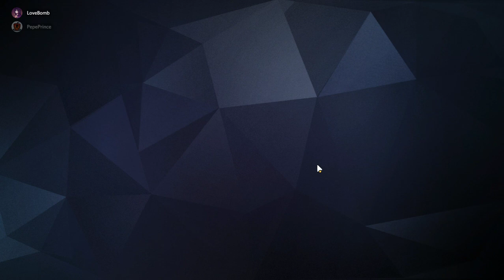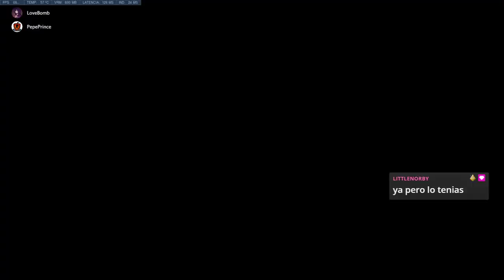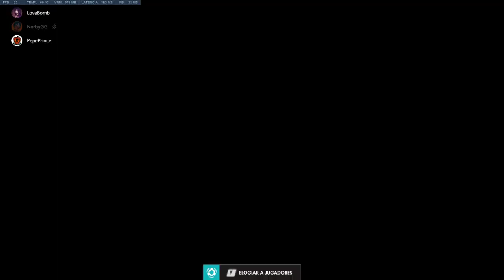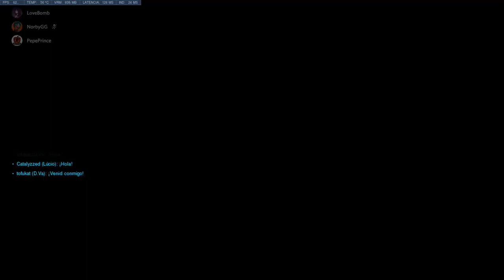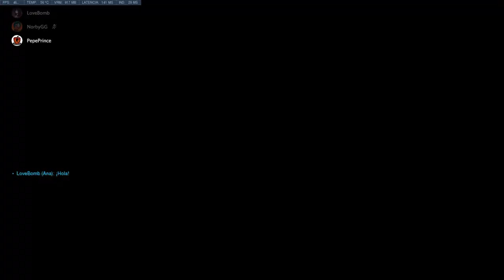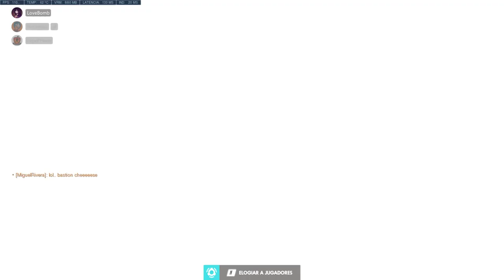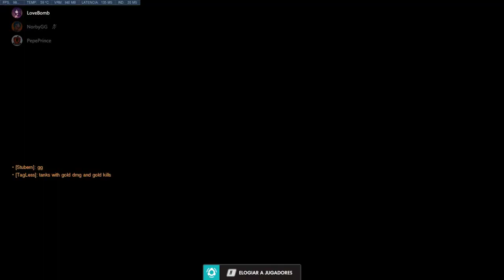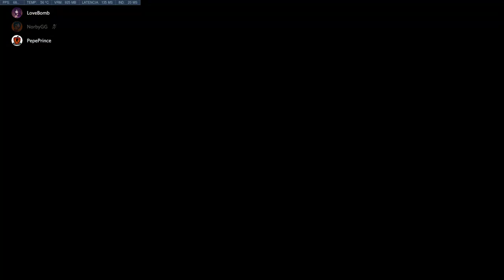2174. 🔴 OVERWATCH ▶ DÍA MATEMÁTICO Y SIMÉTRICO EN LOS RESULTADOS. JUGANDO CON LOVE BOMB Y NORBY GG.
🎮 Otro intenso y vibrante directo de Overwatch con Love Bomb y Norby GG en el que curiosamente se repiten patrones matemáticos y simétricos: de 12 partidas, tenemos siempre 2 victorias después de 2 derrotas, así: 2 derrotas + 2 victorias + 2 derrotas + 2 victorias + 2 derrotas + 2 victorias. No solo eso, además, como norma general, aguantamos bien los puntos o los fines de partida, y en el último momento, en el tiempo extra, nos barren (patrón repetido hasta la saciedad hoy en las derrotas y algunas victorias). Norby conseguirá 4 jugadas destacadas hoy y se meterá esteroides jugando con Reinhardt. Yo jugaré a lo random con muchos héroes.